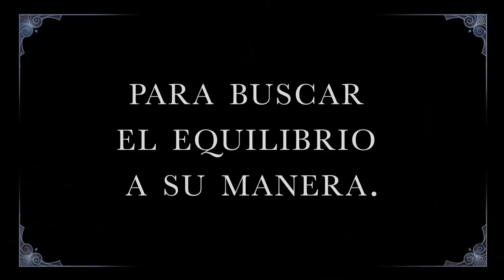Akali: La Asesina Furtiva | Tráiler de campeón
Los caminos de Akali atraviesan humo y sombras; pero solo uno es claro para ella: el suyo.